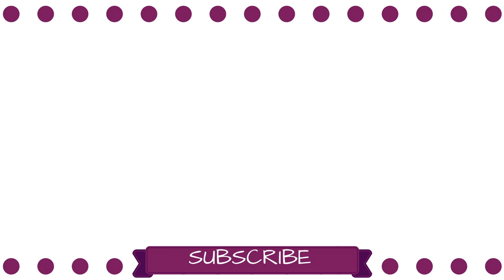Most Embarrassing Moments Part 2 | Lauren Michele ❤︎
- Lauren Michele ❤︎

• If you've read this far, comment with 😳